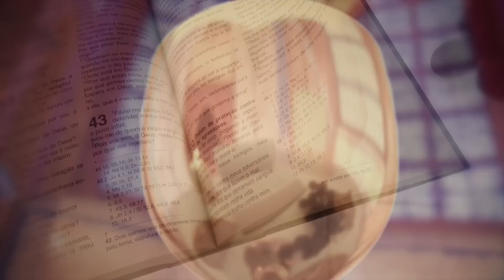Missa | Santuário Nacional de Aparecida 9h 14/07/2022